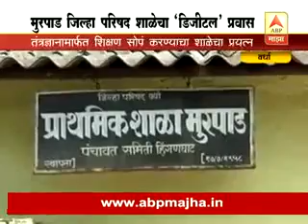ICT SCHOOL MURPAD, SWAPNIL VAIRAGADE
ICT SCHOOL MURPAD,DIST. WARDHA,  SWAPNIL VAIRAGADE